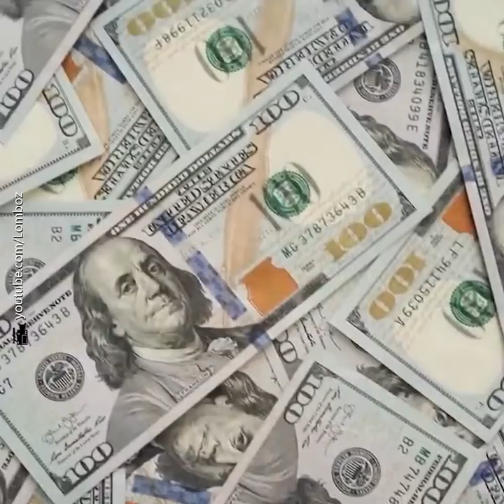Dünayanın en ünlü Mafya lideri Al Capone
Yaptığı onlarca illegal işten sonra sadece vergi kaçakçılığından yargılanan,
Dönemin en büyük çetesini yöneten,
Ülkenin Cumhurbaşkanını bile çetesine dahil eden,
Neden “Robin Hood” olarak tanınıyordu?